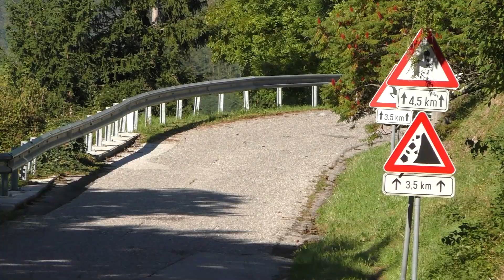Ralf Mangertseder & Tim Otterbach - Rally Nova Gorica 2024